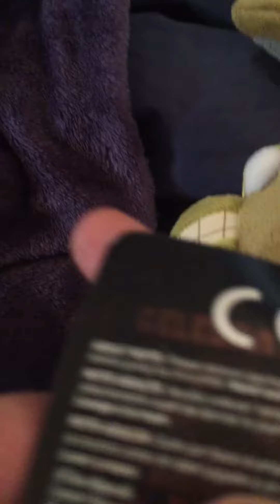Custom Springbonnie Plush Idea!